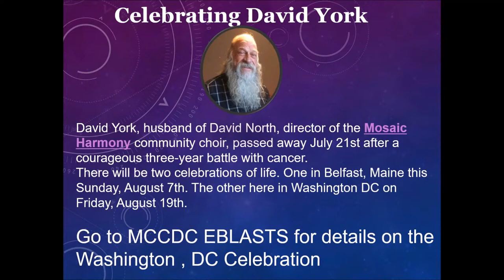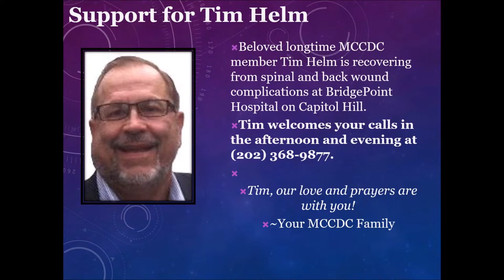August 14, 2022, 9 AM MCCDC Worship Service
Welcome to WORSHIP! Download the worship folder at bulletin.mccdc.com